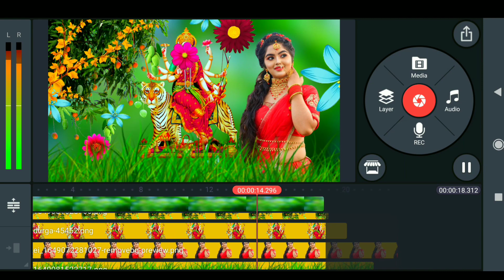Chaitra Navratri Special Video Editing Kinemaster || Happy Chaitra Navratri Video Editing Kinemaster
Tags NavratriVideoEditing2021​ NavratrispecialvideoEditing​ Durgapujastatusediting​ navratristatusediting2021​ navratristatus​ durgapujastatus​ kinemastervideoediting​ newtrendingstatus​​ kinemasterediting​​